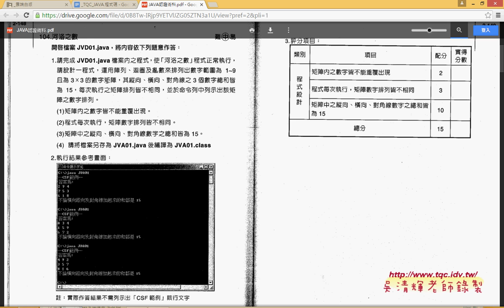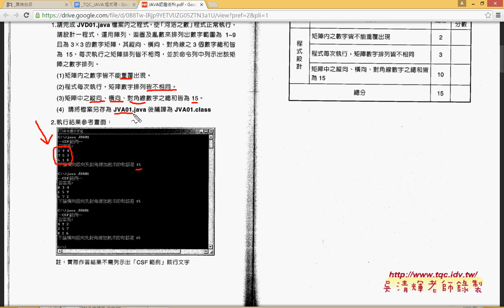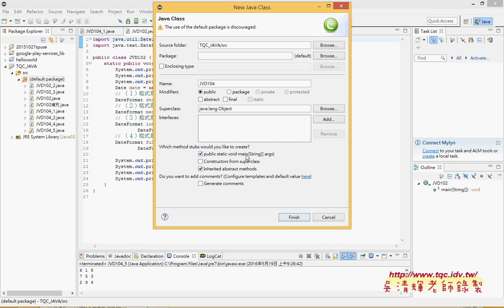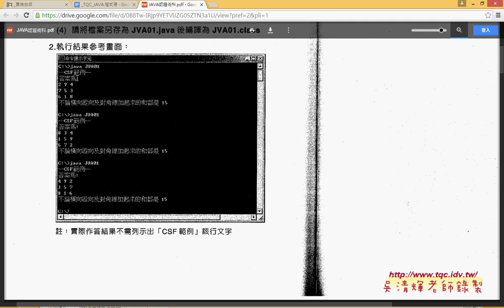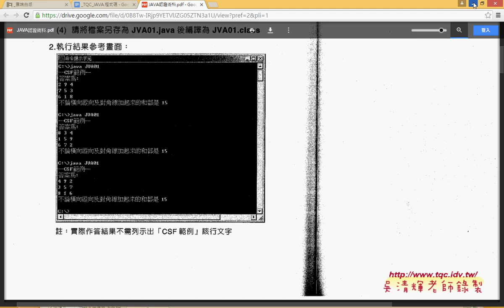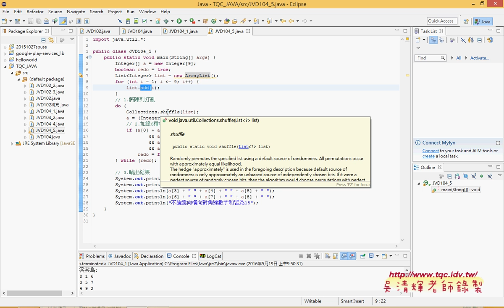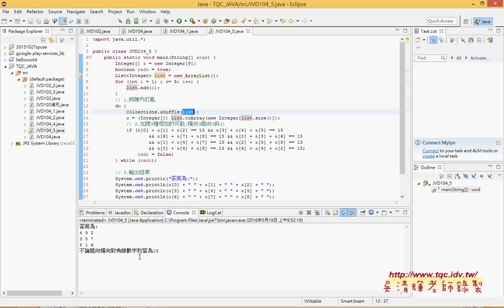06 104題河洛之數亂數矩陣說明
JAVA實用級解題分享之1(JAVA開發環境ECLIPSE設定與術科題目開啟)

這是在佛光大學資訊應用學系所講 JAVA入門證照的解題，
可以當成是學習JAVA的入門，
需要的是環境的設置與試題的理解，
學會這些題目，考不考證照就看自己了，
畢竟學會做出作品才是真的，
可以延伸到其他的設計需求，
如：
Android APP開發、JSP動態網頁、Servlet伺服器端的開發、
JavaScript、Jquery、Jquery Mobile、
其他C#的語法也和JAVA很類似。

01_JAVA開發環境與術科題目說明
02_開啟ECLIPSE與101題試題說明
03_101題解答01(產生7個號碼與輸出)
04_101題解答02(產生不重覆與除錯模式)
05_102題解答01(用Date類別產生日期時間)

課程大綱：
1.認識 AWT類別
2.認識並學習如何建立視窗物件
3.學習如何管理與配置版面
4.事件處理：1.認識 Java的委派事件模式。2.認識並學習使用各種事件處理類別。3.學習各種物件的事件處理 。

之後：
1.分享最新的JAVA DOCS資訊與中文化版本，
2.利用實例綜合練習變數宣告、資料型別、運算子、
3.說明陣列與多維陣列的使用與實例。

101模擬樂透彩
102系統日期、時間顯示
103亂數排序器
104河洛之數
105陣列行列轉換
106數值過濾器
107求平均值
108九九乘法表
109面積與體積計算
110單字測驗

202利息計算
204期末考分數計算
206四則運算
208三角形邊長判斷
210字元搜尋器
302字體設定選擇器
304簡易繪圖板
306滑鼠感應視窗
308藝人音樂評等
310年齡計算